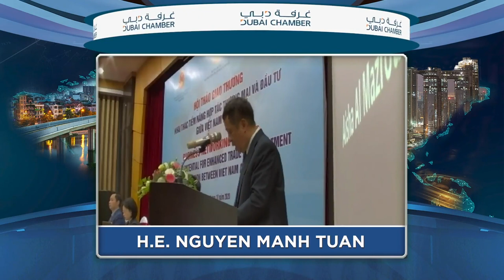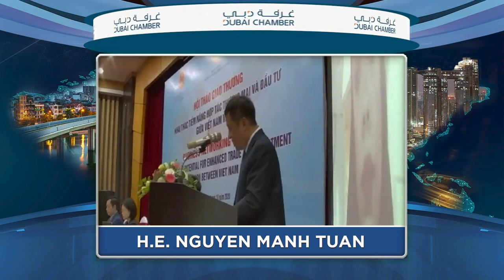Dubai Chamber Global Partnership Series: Vietnam